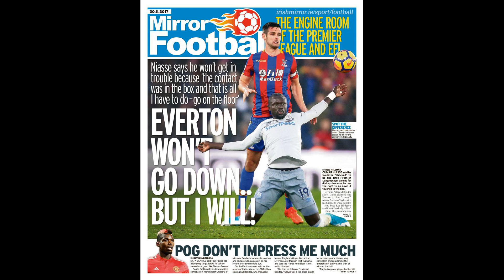Defender returns as Man United squad spotted convening at hotel ahead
Defender returns as Man United squad spotted convening at hotel ahead of Southampton